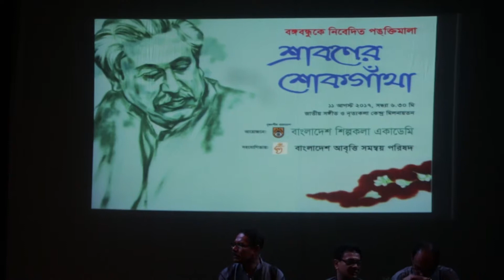Bangabondhu ke nia kabita, Abriti- Syed Hasan Imam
শেখ মুজিবুর রহমান (১৭ মার্চ ১৯২০ - ১৫ আগস্ট ১৯৭৫) বাংলাদেশের প্রথম রাষ্ট্রপতি ও ভারতীয় উপমহাদেশের একজন অন্যতম প্রভাবশালী রাজনৈতিক ব্যক্তিত্ব যিনি বাঙালীর অধিকার রক্ষায় ব্রিটিশ ভারত থেকে ভারত বিভাজন আন্দোলন এবং পরবর্তীতে পূর্ব পাকিস্তান থেকে বাংলাদেশ প্রতিষ্ঠার সংগ্রামে নেতৃত্ব প্রদান করেন। প্রাচীন বাঙ্গালি সভ্যতার আধুনিক স্থপতি হিসাবে শেখ মুজিবুর রহমানকে বাংলাদেশের জাতির জনক বা জাতির পিতা ।